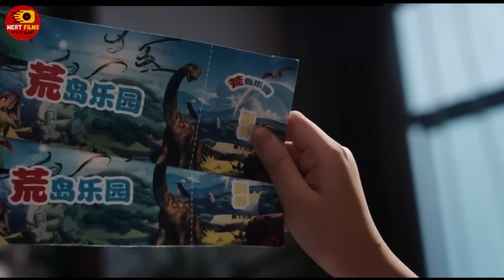🔴 በChina ሃገር የተገኘዉ ግዙፍ ዘንዶ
ትርጉም
ትርጉም ፊልም
አማርኛ ትርጉም ፊልም
ፊልም በአማርኛ
የኢትዮጵያ ፊልም
amharicmovie film 2021
amharic film
አማርኛ ፊልም
አዲስ ፊልም
የፊልም ታሪክ ባጭሩ
Ethiopian prison break
Amharic story
Ethiopian movie 2021 full movie
kana tv
seifu on ebs
kana drama